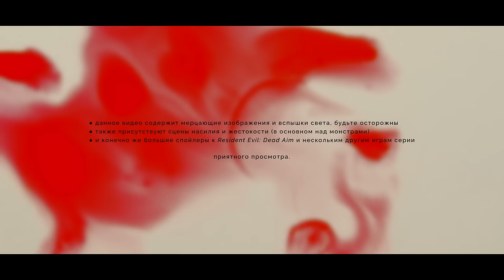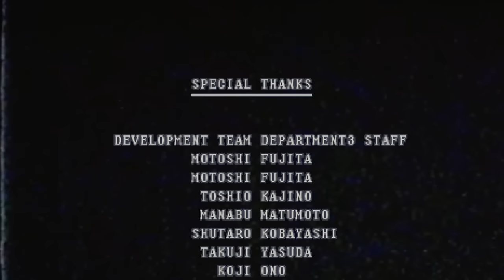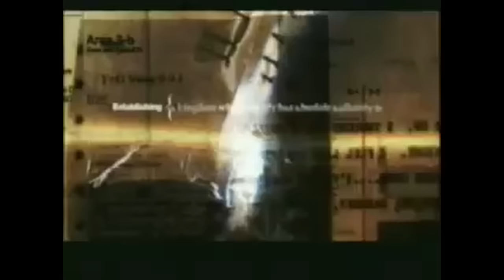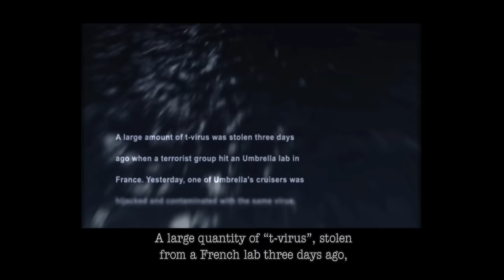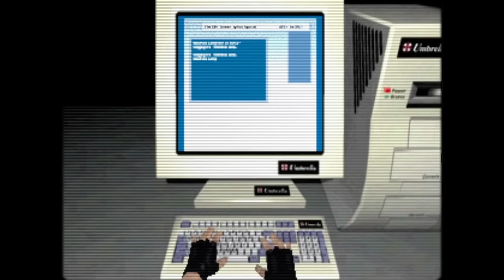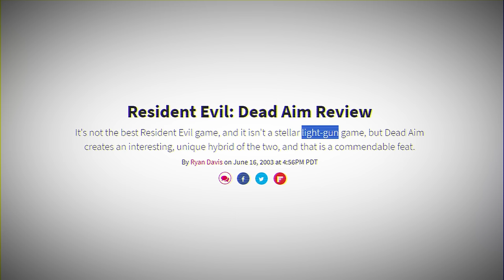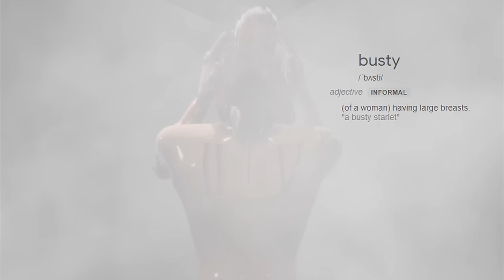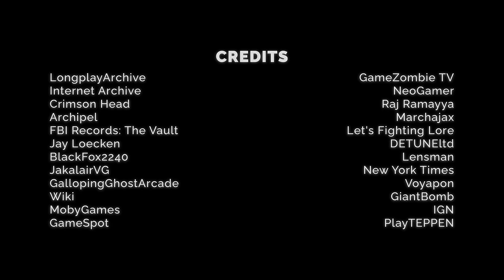ЛУЧШИЙ СРЕДИ ХУДШИХ - История Resident Evil: Dead Aim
Resident Evil стала одной из моих самых любимых франшиз еще с самой первой части. И с невероятным ростом ее популярности за последние годы о некоторых ее частях, как ни странно, полностью забыли. В том числе и о действительно годном Dead Aim, который на мой взгляд заслуживает внимания, но о нем никто не говорит. Давайте это исправлять.

Архив прохождений: @vexicrypt2nd

0:00 - Вступление
01:24 - Истоки
09:01 - Серия Survivor
27:34 - Разработка и создание
39:08 - Основной сюжет
52:20 - Лор и персонажи
1:09:11 - Геймплей
1:29:31 - Наследие